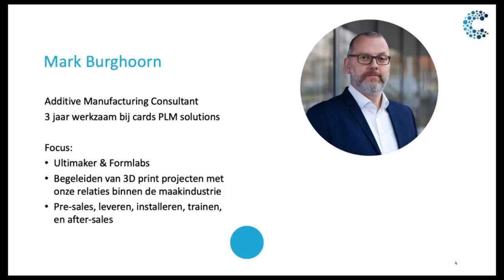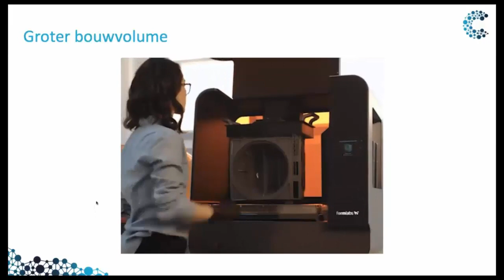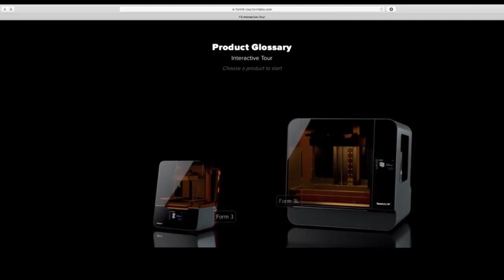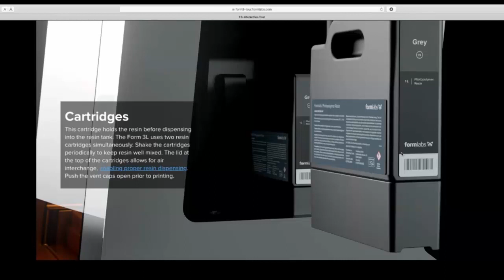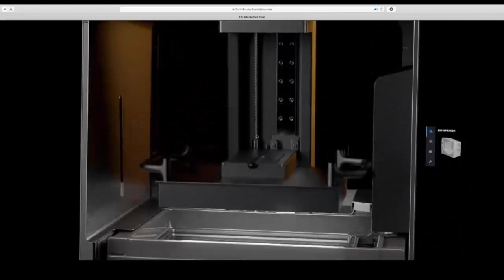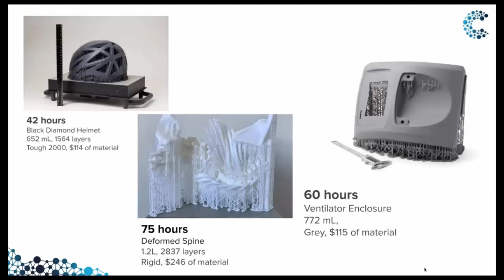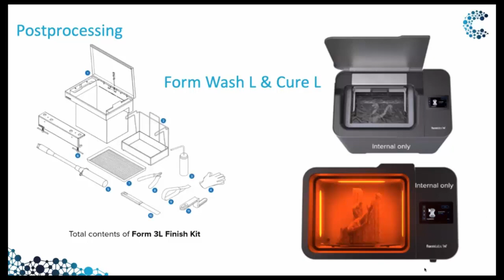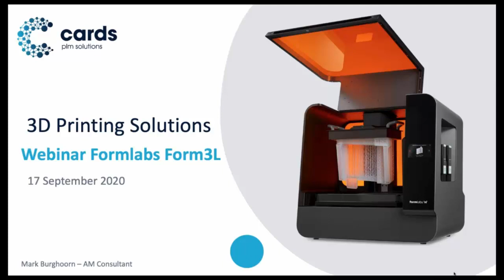Webinar - Introductie Formlabs Form 3L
Tijdens deze sessie introduceert onze divisie cards 3D Printing Solutions de release van de nieuwe, grote Formlabs Form3L SLA printer. In deze korte sessie vertellen we over de 3D print activiteiten van cards binnen de maakindustrie en de beschikbare 3D printer fabrikanten waar zij preferred partner van zijn in de Benelux.

Topics die tijdens deze sessie aan bod zullen komen :

• Rede van de lancering van een grotere SLA printer

• Interactieve tour

• Te gebruiken hars materialen

• Benelux launch in ons 3D centrum in Best